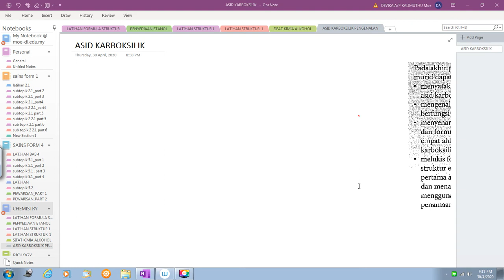PENGENALAN KEPADA ASID KARBOKSILIK